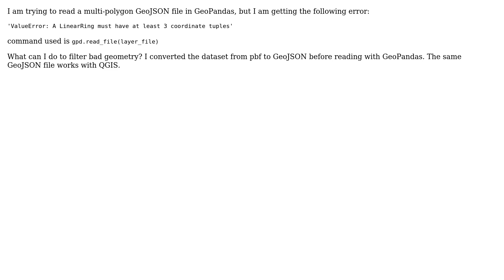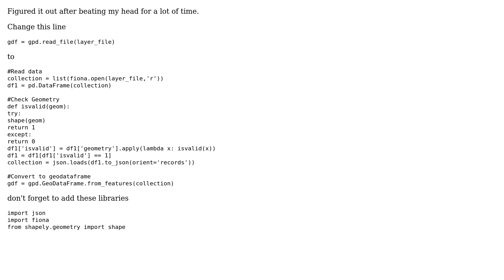GIS: GeoPandas ValueError: A LinearRing must have at least 3 coordinate tuples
With thanks & praise to God, and with thanks to the many people who have made this project possible! | Content (except music & images) licensed under CC BY-SA | Music | Images & others | With thanks to user underdark user Sandeep Kumar and the Stack Exchange Network Trademarks are property of their respective owners. You are responsible for your own actions.